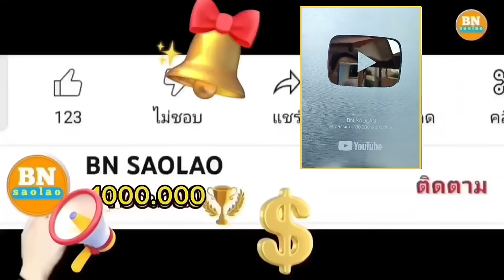ep935 เส้นทางพัฒนาตองเหลืองย่อมมีอุปสรรคขวางกั้น คนป่า